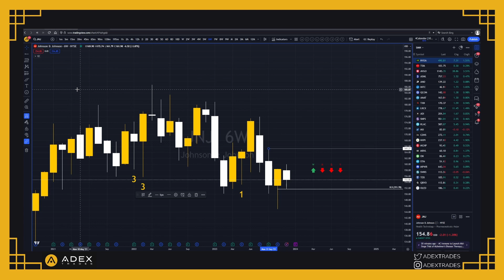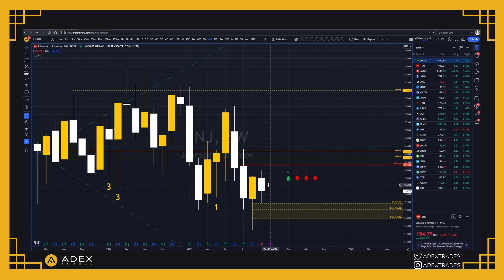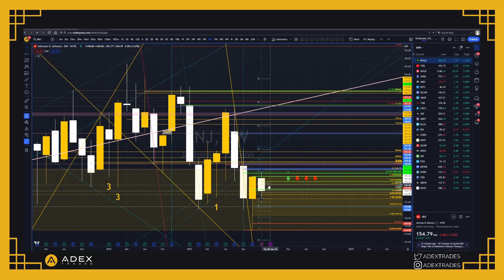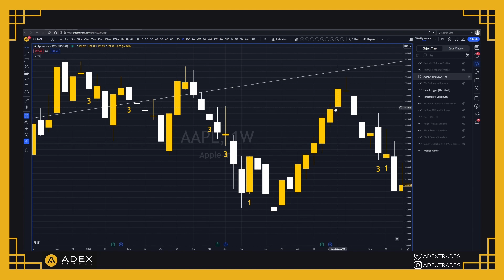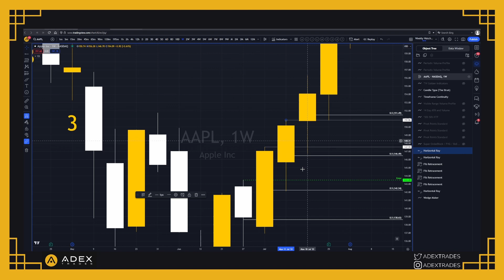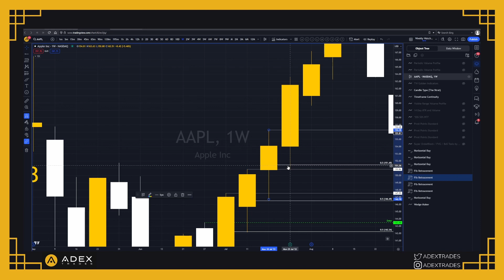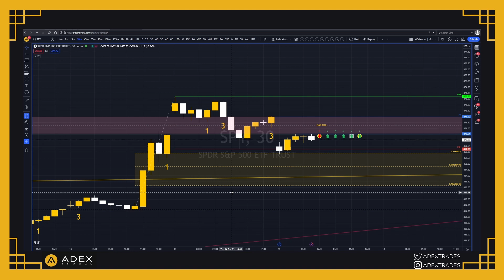Stop Loss/Invalidation Part 2 hosted by Adex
(Part 2)

Adex explains how he uses the 50% Fibonacci for his stop losses!

Interested in learning about trading and investing in the financial markets? Come learn with us! If you're looking for a trading community that grows everyday, while consistently looking for opportunities to make money in the markets AdexTrades is the perfect place for you.
Stop Loss